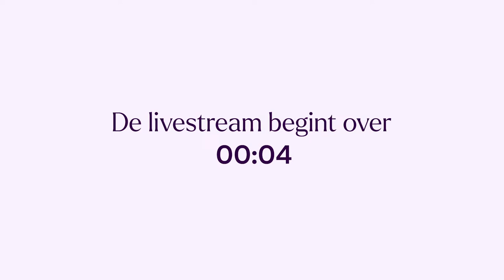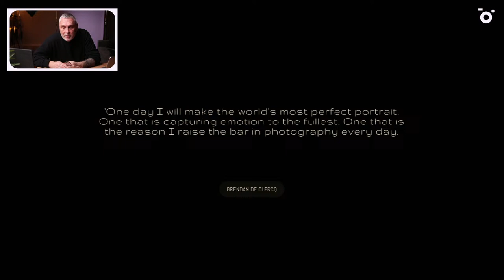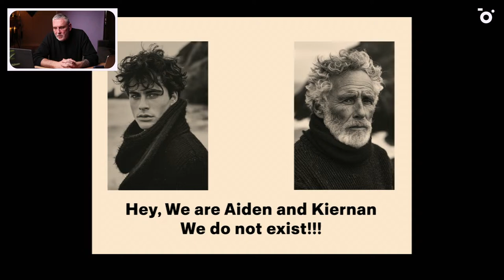Webinar | Portret- en straatfotografie met Brendan de Clercq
Ontdek de wereld van straat- en portretfotografie tijdens dit interactieve webinar met Brendan. In deze sessie op vrijdag 22 maart 2024 deelt hij waardevolle inzichten en benadrukt hij essentiële aspecten van deze fotografiegenres. Wat dit webinar onderscheidt, is de ruimte voor interactie, waarbij Brendan alle tijd neemt om jouw vragen te beantwoorden.

Of je nu nieuw bent in de wereld van fotografie of al enige ervaring hebt, dit webinar biedt een leerzame ervaring. Brendan moedigt een open discussie aan, zodat je specifieke aspecten van straat- en portretfotografie kunt verkennen die je interesse wekken.

Dus neem deel, verbeter je fotografische vaardigheden en ontdek nieuwe perspectieven in een informele en educatieve setting.

Over Brendan de Clercq
"Op een dag maak ik de meest perfecte foto ter wereld. Eentje waarbij de emotie ten volle uit is vastgelegd. En dat is de reden dat ik de lat in portretfotografie elke dag een stukje hoger leg." Het portfolio van Brendan is een directe weerspiegeling van zichzelf. Zijn eerdere werk was donker en contrastrijk, maar momenteel maakt hij wat levendigere en lichte beelden. De creatieve wereld om hem heen is een grote inspiratie.

Brendan de Clercq, geboren in 1964 te Dublin, is een professionele portret- en fashionfotograaf én een mixed media artiest. Zijn Franse vader was een veelgeprezen fotograaf en documentairemaker die overduidelijk zijn sterke en beeldende visie heeft overgebracht op zijn zoon. Het werk van Brendan kenmerkt zich door krachtige beelden met een duidelijke emotionele expressie. Zijn doel is dat de kijkers emotioneel worden geraakt door zijn beelden en de verschillende lagen binnen een beeld begrijpen.

De Clercq is internationaal bekend als ambassadeur van drie bekende grote merken: Sony, Profoto en Eizo. Brendan is de enige gecertificeerde trainer van Profoto in Nederland en hij heeft zich gespecialiseerd in Lightshaping. Hij wordt geroemd om de fervente manier waarop hij zijn kennis over fotografie weet over te brengen op andere fotografen door het geven van workshops en intensieve masterclasses.